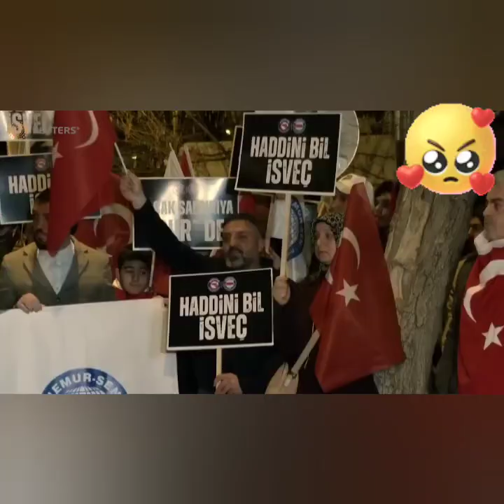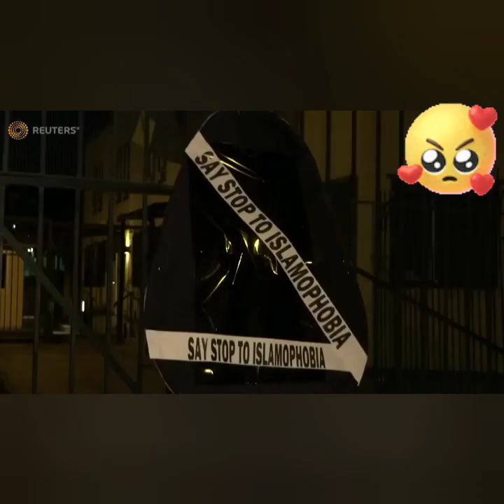burning holy Quran massive 😱protest against Sweden in turkey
sweden burn holy Quran 2023
 burn holy Quran 2023
burning Quran
burning Quran in police custody

SWEDEN
Quran burning in Sweden sparks protests

SWEDEN
10 hours ago10 hours ago
A Quran-burning incident in Sweden has set off rallies across the Middle East. A far-right Swedish-Danish politician set fire to Islam's holy book in front of Turkey's embassy in Stockholm. The incident threatens to derail Sweden's bid to join NATO.
Carl XVI Gustaf
Turkey
Skip next section DW's Top Story
DW'S TOP STORY
Three Leopard 2 tanksThree Leopard 2 tanks
Ukraine updates: Poland asks German permission to send tanks
CONFLICTS7 hours ago7 hours ago
Page 1 of 3
Skip next section More stories from DW
MORE STORIES FROM DW
AFRICA
Lavrov and Pandor shaking hands and smilingLavrov and Pandor shaking hands and smiling
South Africa, Russia deepen military ties
POLITICS01/23/2023January 23, 2023
More from Africa
ASIA
A Kashmiri villager practicing firing a rifle during army-led trainingA Kashmiri villager practicing firing a rifle during army-led training
Why is India arming villagers in Jammu and Kashmir?
More from Asia
GERMANY
quran, sweden, sweden quran burnings
Chancellor Olaf Scholz visiting soldiers and inspecting a Leopard 2 battle tankChancellor Olaf Scholz visiting soldiers and inspecting a Leopard 2 battle tank
Why Germany hesitates on sending battle tanks to Ukraine
POLITICS22 hours ago22 hours ago
More from Germany
EUROPE
Two police officers detain Myanmar journalist at protest rallyTwo police officers detain Myanmar journalist at protest rally
Is the EU losing the fight for human rights in Asia?
HUMAN RIGHTS6 hours ago6 hours ago
More from Europe
MIDDLE EAST
miss matured quotes in Sweden
Miss matured quotes in turkey
An Egyptian seller waits for customers to buy consumer goods, rice and oil at a popular market in Cairo.An Egyptian seller waits for customers to buy consumer goods, rice and oil at a popular market in Cairo.
Economic crisis: Is Egypt the 'new Lebanon?'
POLITICS01/20/2023January 20, 2023
More from Middle East
NORTH AMERICA
America news
Poland protest Poland protest
Sweden protest
Boycott Sweden
ishlamafobia in Sweden

8:31

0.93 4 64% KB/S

Description

Sweden's Quran Incident Spark Protests In Turkey, Yemen, Iraq As Islamic Nations Decry 'Extremism'

Turkey's president said Sweden shouldn't expect support for its NATO membership bid following weekend protests in Stockholm by an anti-Islam activist and pro-Kurdish groups.

Times Network takes the lead with its ground-breaking innovation and disruption of a new content category. The Times Network channels, which have a global footprint in 100 countries, inform, entertain, and engage viewers of all ages with fascinating and intriquina content, news, and information.

islamaphobia in Sweden
السويد تحرق القران الكريم 😱 احتجاجا